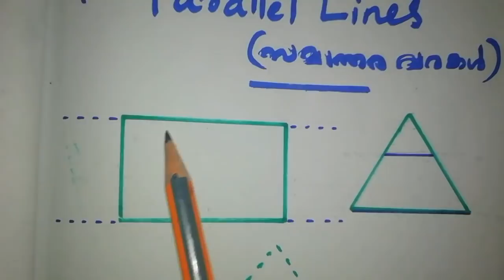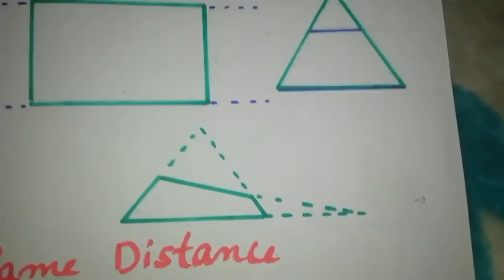SCERT Class 7/ Mathematics Chapter 2/parallel lines Part 1/State syllabus English medium / Malayalam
Scert Class 7 Mathematics chapter2 Parallel lines Part 1 State Syllabus English medium Malayalam

First chapter of seventh class is about parallel lines. This video discribe about parallel lines, its features and how to draw parallel lines etc.
1. state syllabus Class 7 mathematics chapter  2 parallel lines part 1 English medium
2. Kerala syllabus Class 7 mathematics chapter 2 parallel lines part 1 English medium
3. standard 7 mathematics chapter 2 parallel lines
4. parallel lines class 7
5. class 7 mathematics
6. class 7 mathematics chapter 2
7. Mathematics Class 7 state syllabus
8. class 7 mathematics chapter 2 parallel lines